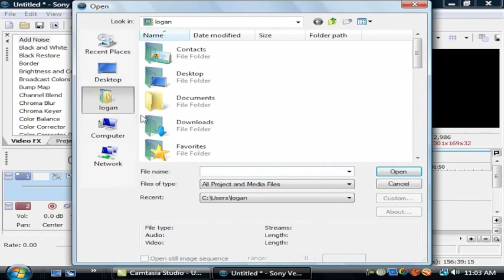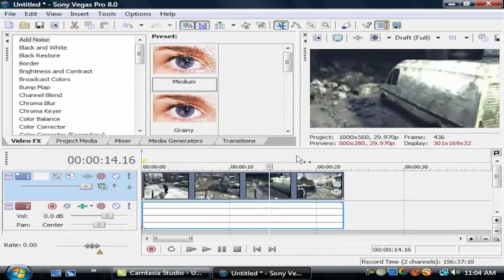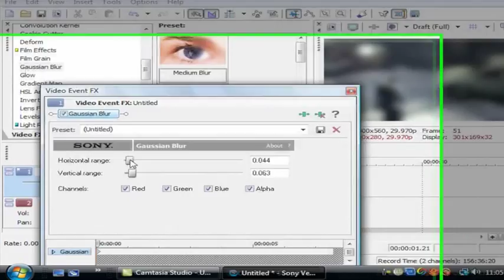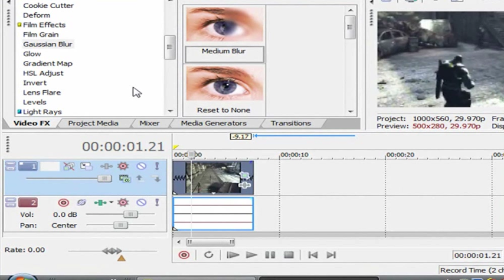Sony Vegas : How to do "3rd Person Perspective" Tutorial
I think this would work really well with cod4 even though I haven't tried it, cause I  don't think it looks right with gow the characters are to chunky.
But try it for me and tell me how it goes.